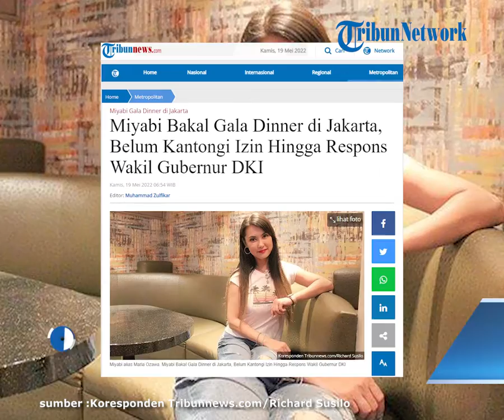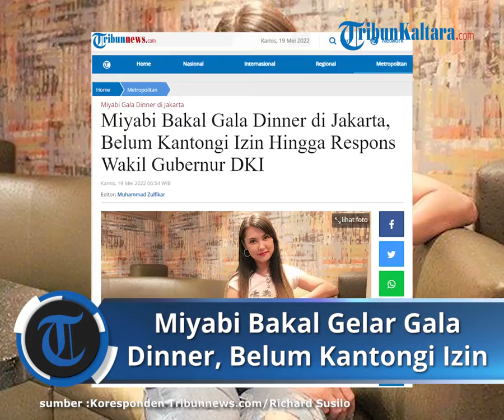Miyabi Bakal Gala Dinner di Jakarta, Belum Kantongi Izin Hingga Respons Wakil Gubernur DKI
TRIBUNNEWS.COM, JAKARTA - Maria Ozawa berencana menggelar makan malam bersama atau gala dinner eksklusif di Jakarta pada Juni mendatang.

Bagi peserta yang ingin mengikuti acara tersebut harus membayar lebih dari Rp 15 juta.

Banyak yang penasaran apa saja yang bisa didapatkan setelah mengeluarkan nominal yang cukup banyak itu.

Ternyata, dalam Gala Dinner Ekslusif tersebut para tamu yang beruntung dapat merasakan langsung sensasi dinner bareng Miyabi sepuasnya.

Kemudian akan kenang-kenangan khusus dari dirinya.

Tak hanya itu, di sana juga sudah disediakan makanan dengan menu terbaik yang cocok di lidah masyarakat Indonesia.

Setelah ditelusuri lebih lanjut, ternyata dinner ekslusif itu akan digelar pada 5 Juni 2022, di hotel bintang 5 Four Season Hotel Jakarta.

Wanita yang akrab disapa Miyabi mengakui sudah tak sabar untuk bertemu dengan fansnya di gala dinner tersebut.

“Saya sudah tak sabar kembali ke Jakarta, Indonesia. Sampai jumpa di Four season hotel di tanggal 5 juni! Datang untuk aku ya orang Indonesia,” tulis Miyabi dalam akun Instagram pribadinya, Sabtu (14/5/2022).

Belum Kantongi Izin

Dinas Pariwisata dan Ekonomi Kreatif (Disparekraf) DKI Jakarta mengaku belum terima permohonan izin terkait gala dinner Maria Ozawa.

Diketahui, Maria Ozawa alias Miyabi akan menggelar gala dinner atau makan malam bersama di Jakarta pada Juni mendatang.

Namun, Kepala Seksi Pengawasan dan Pengendalian Dinas Pariwisata dan Ekonomi Kreatif (Disparekraf) DKI Jakarta, Iffan, mengatakan, belum menerima pengajuan izin dari pihak pengelola yang mengadakan.

"Sepanjang yang kami pahami, belum ada permohonan masuk tentang kegiatan yang dimaksud," katanya kepada awak media, Rabu (18/5/2022).

Bila nantinya ada pengajuan permohonan izin, maka bakal dievaluasi oleh tim komisi penilai hiburan artis daerah.

Permohonan izin bakal diberikan dengan mempertimbangkan norma dan kaidah yang ada di Indonesia.